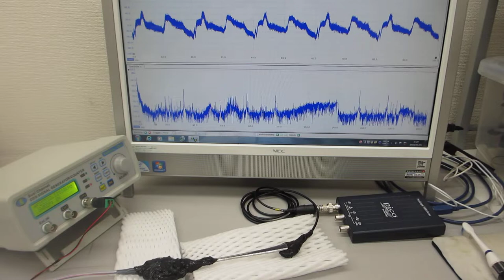オリジナル超音波発振制御プローブによる超音波の非線形制御実験（超音波システム研究所）